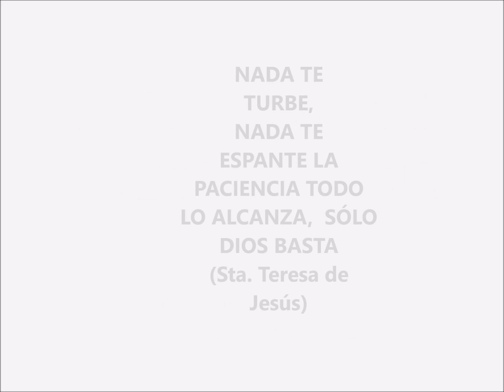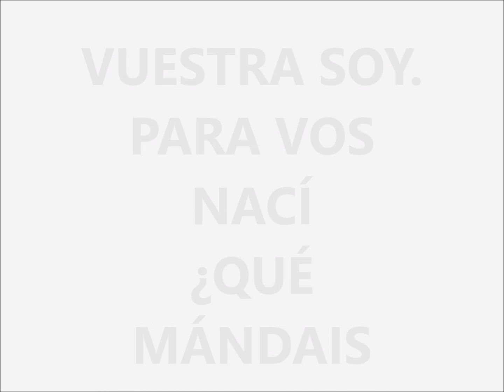Sta. Teresa de Jesús - Fiesta 15 Octubre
Sobre el  amor de Sta. Teresa  hacia la Virgen,  a la que consideraba su Madre.